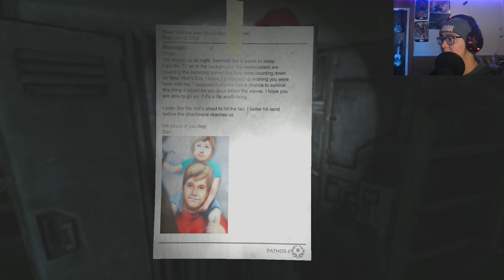Soma - Episode 4: UNDER THE SEA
Am I Real? Are You Real?